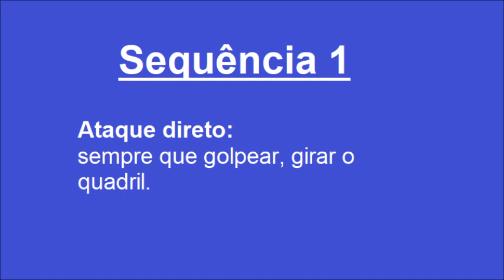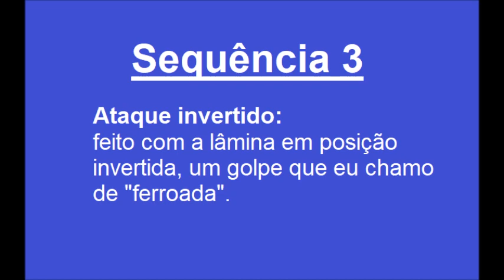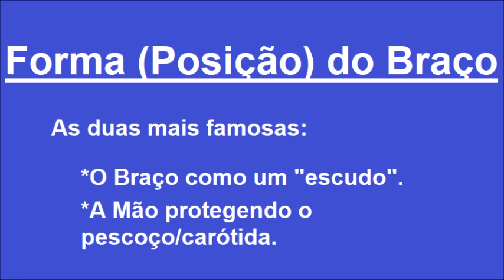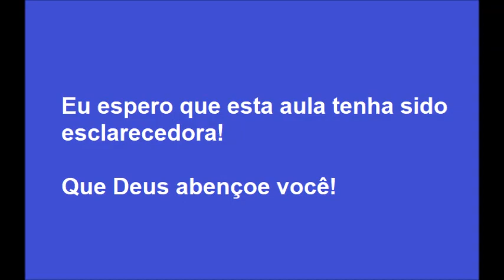CcL: Treino Básico com Lâmina